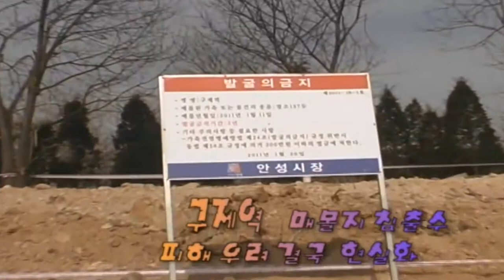사건 현장을 가다 (서울1TV)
구제역 口蹄疫 동물의 종류와 전염성이 높다

구제역(口蹄疫 foot-and-mouth disease, hoof-and-mouth disease,
입발굽병 은 소와 돼지 등 가축에 대한 전염성이 높은 급성 바이러스성 전염병이다.

사슴이나 염소, 양과 기타 소과 우제류 가축들, 그리고 코끼리, 쥐, 고슴도치 등 발굽이 두개로 갈라진 가축들에게 감염된다.

라마, 알파카도 가벼운 증상을 보일 수 있으나 저항력을 가지고 있고 같은 종의 다른 동물에 전염시키지 않는다.

실험에서 쥐, 닭에 인공적으로 감염시키는데 성공하였다 하나 자연상태에서도 감염되는지는 확실하지 않다.

사람도 균을 옷이나 몸에 묻히고 다님으로써 병을 퍼뜨릴 수 있으나, 이 병에 걸리지 않는 동물은 어떤 도움이 있어야 전파시킨다.

1952년 캐나다에서는 개들이 죽은 동물들의 뼈를 옮긴 후에 확산에 다시 불길이 붙었고, 옛 소련에서는 늑대가 비슷한 역할을 했던 것으로 생각되고 있다.

사람에 영향을 미치는 경우는 매우 드물며, 일반적으로 별다른 치료를 하지 않고 있으며 제1종가축전염병으로 지정되어 있다.

1897년에 프리드리히 뢰플러가 구제역의 원인은 바이러스라는 것을 발견하였고 감염된 동물을 확인했다. 구제역은 세계 대부분의 지역에서 발생하며, 숙주가 되는 동물의 종류와 개체수가 많고 전염성이 높기 때문에, 한동안 구제역이 발생하지 않던 곳에서도 발생할 수 있다.